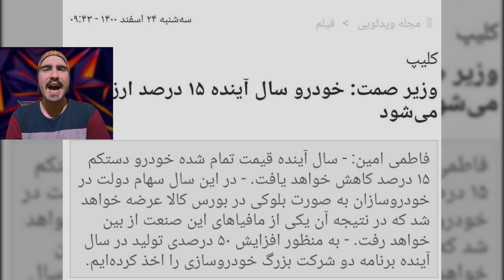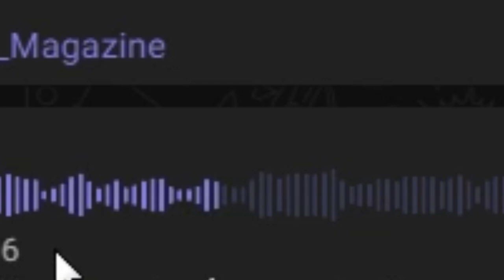نمردیم و معنی آلودگی هواعم دیدیم :| و امام زاده ی اشتباهی 😂 | اخبار جوانان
سلام اومدیم با یه ویدیو با اسم نمردیم_و_معنی_آلودگی_هواعم_دیدیم_و_امام_زاده_ی_اشتباهی 😂 | اخبار_جوانان داخل این ویدیو یه سری اخبار_های_روز رو براتون جمع آوری کردم برای دوست داران و دنبال کنندگان سیاست های روز و یا اتفاقات اخیر در داخل و یا خارج از ایران. امید وارم از این سبک ویدیو ها خوشتون بیاد باید بگم برای جمع آوری محتوا و هم چنین ادیت زمان زیادی برده شده پس ممنون میشم با لایک و ساب ازمون حمایت کنید در آخر هم باید اضافه کنم به هیچ عنوان بیان این اخبار به قصد و نیت سو استفاده نبوده و نخواهد بود تمام تلاشم رو میکنم موضوع اصلی چنل بر محوره سرگرمی و اطلاعات عمومی باشه و به هیچ عنوان با سیاست و یا جهت گیری قاطی نشه.ممنون ک تا این جا خوندی